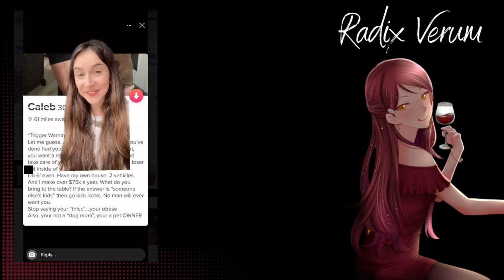Cringe & Insane Women of TikTok Compilation with Commentary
TikTok is filled with videos of absolutely insane women. These women are out of control. It is no wonder men do not want to commit to these women. Moder women act delusional, deranged, arrogant, entitled, narcissistic, hypersexual, and vulgar. There is nothing attractive about this sort of behavior and attitude. Some of these women appear mentally ill and unhinged. They expect constant attention, validation, and praise for simply existing.

It's all so tiresome. Get it together ladies! Humble yourself before the Lord. There is no self-reflection, no accountability, and no long-term thinking. These women act like children. They act like petulant, spoiled brats. It isn't cute and it isn't funny. It is no wonder men are going their own way.